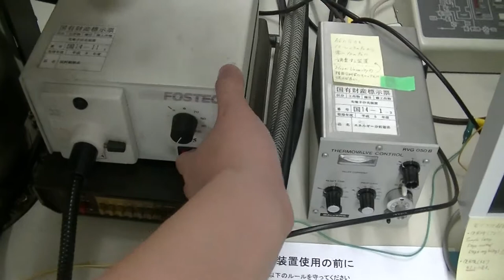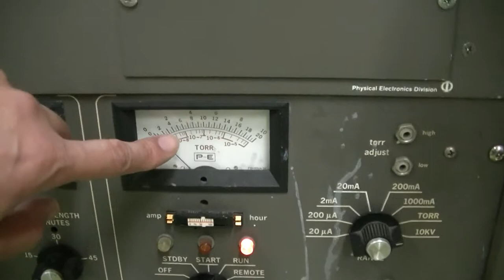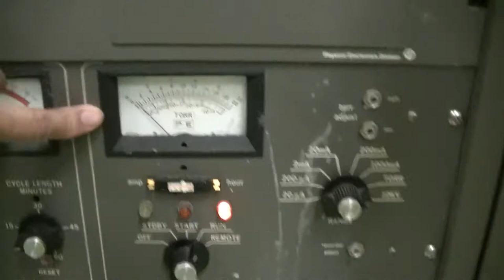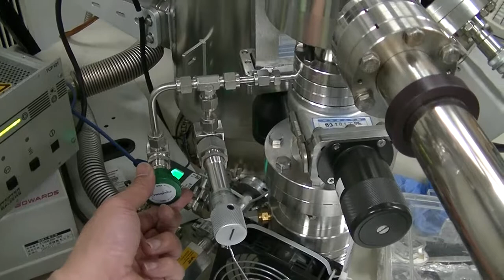PHI5600 (XPS = ESCA), No.1 purge load-lock chamber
purge load-lock chamber